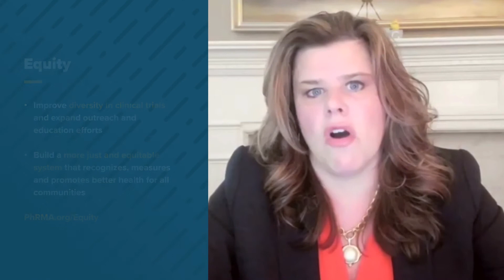Building A Better Health Care System: PhRMA’s Proactive Agenda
Lori Reilly, Chief Operating Officer, explains the three key pieces of PhRMA's Proactive Agenda to build a better health care system.